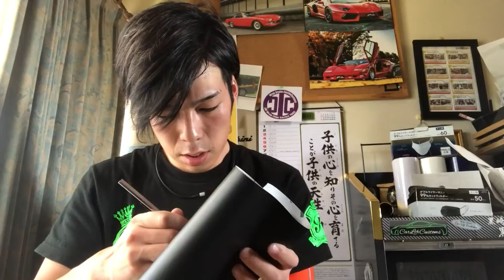【雑談】DIYで灰皿ラッピング！まずは小物から貼ってみては？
メインチャンネル27,000人ありがとう！

友達追加はお気軽にどうぞ！